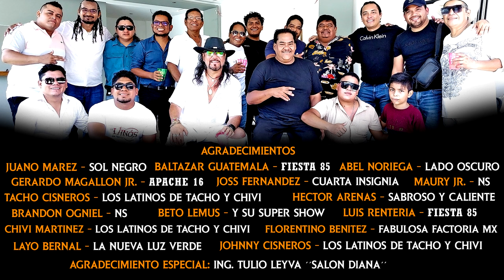Nostalgia Grupera · Maury Dimas, y Los Gruperísimos de Guerrero, Fiesta 85, Apache 16, Lado Obscuro,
Nostalgia Grupera · Maury Dimas, y Los Gruperísimos de Guerrero, Fiesta 85, Apache 16, Lado Obscuro, Sabroso y Caliente, Cuarta Insignia

Lo más nuevo del grupo  llega con esta canción llamada , que lo disfruten.